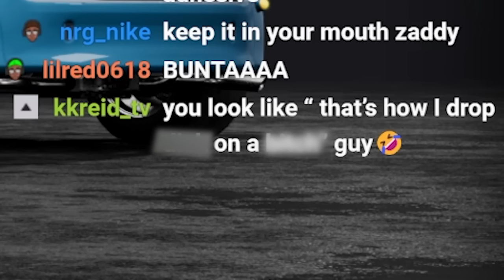Escape the Flood with my viewers... HILARIOUS lmaooo | BeamNG.Drive